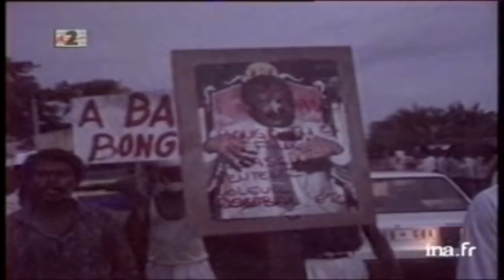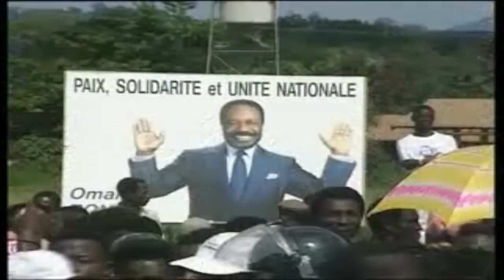Omar Bongo Raconté par ses collaborateurs Partie 2 Le génie Politique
En remerciant
Production : Fondation 0mar Bongo, Lasseni Victoire Duboze
Camera : Arel Mekindet
Interview : Pierre Bilong
Montage : Mélodie Sambat / Pierre Bilong